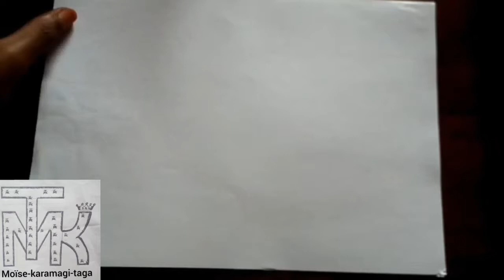Dessin à l'aide d'un stylo noir/Moïse TAGA art©(Mkt.art©) ,Bunia /RDC art📝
Moïse TAGA art